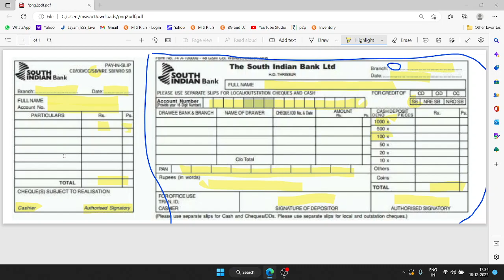బ్యాంకుల్లో నగదు డిపాజిట్ ఫారమ్‌ను ఎలా పూరించాలి? తెలుగులో వివరించబడింది. FILL CASH DEPOSIT FORM